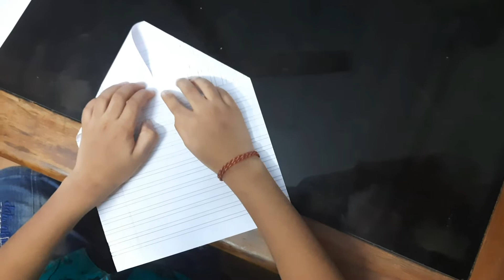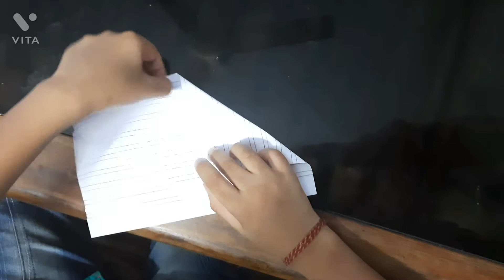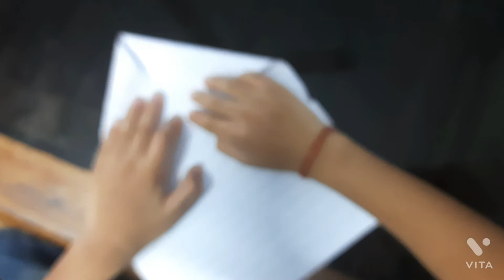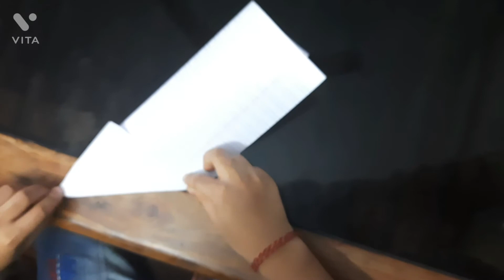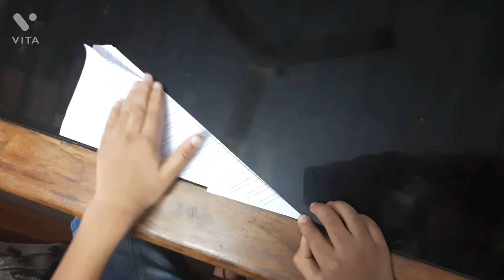How to make 2 different types of Paper Rocket 🚀 # Paper Rocket